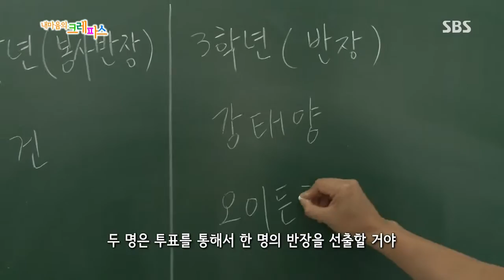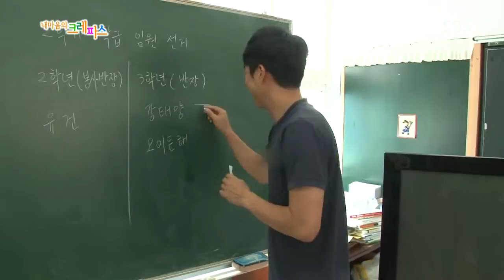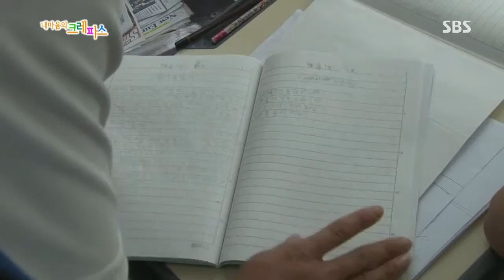내 마음의 크레파스 130925 #7(3)